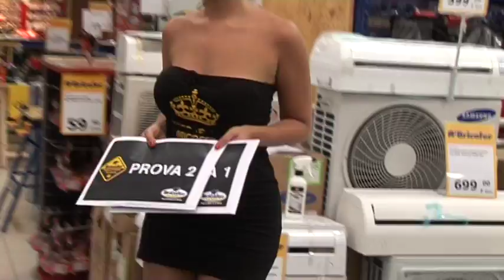TAPPA BRICOFER TOUR ROMA COLLATINA 2 GIUGNO_RAFFAELE MAGNO E ALESSANDRA D'ANDREA